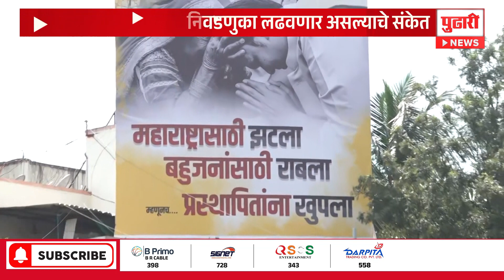Pudhari News |पुण्यातील बॅनर्सवर फक्त फडणवीसांचा फोटो, केसरकरांची प्रतिक्रिया | pune banner fadanvis